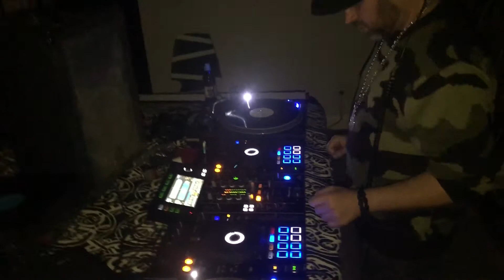Ricky Zarate Aka SATORI NIGHT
Spinning records with Johnny McNazty at the homies house